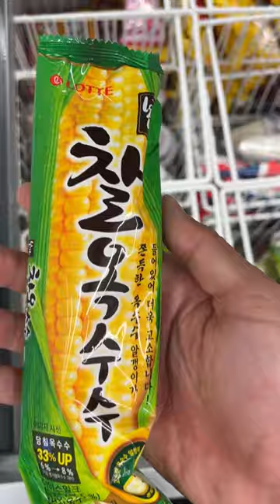Corn Icecream🌽 Korean Convenience Store